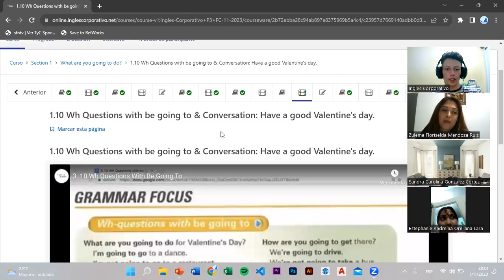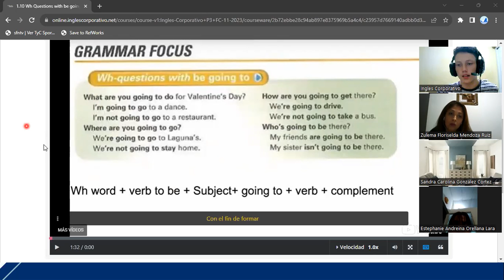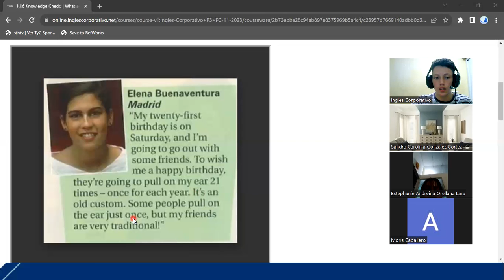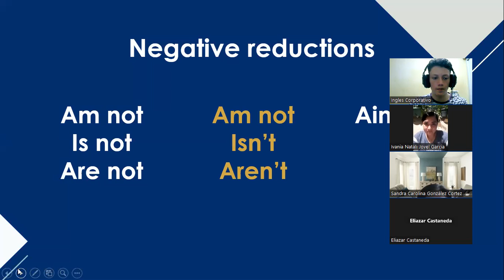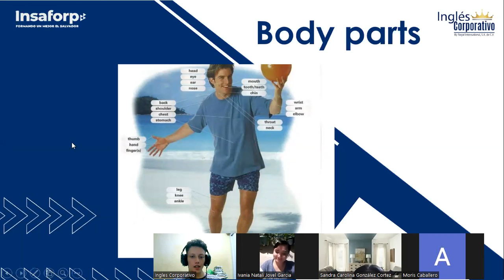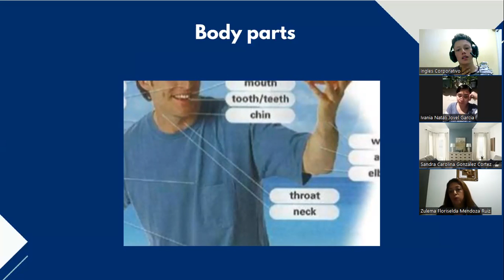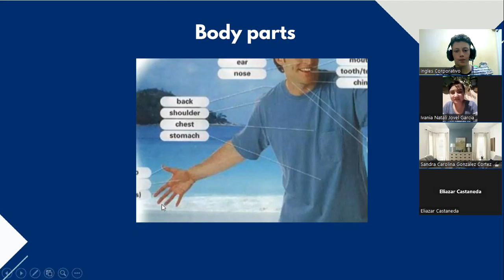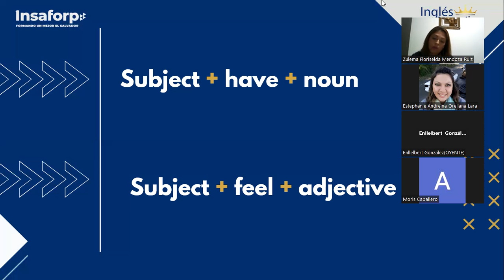SESSION 3 - 1/11/2023 - P3-01-8-9-PM-11-2023 - TREJO - Parts of the body